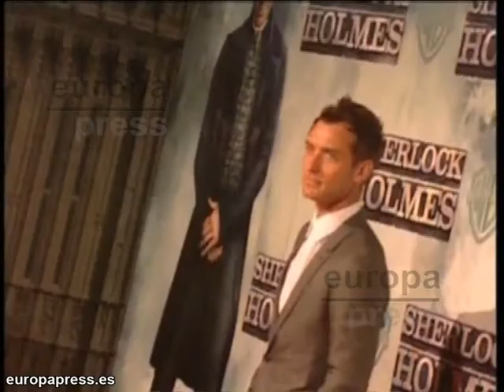Jude Law y Cameron Diaz podrían estar saliendo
Coincidieron en 2006 durante el rodaje de 'The Holiday'. En aquella comedia romántica, sus personajes vivían una intensa historia de amor que, por lo que parece y según afirma la revista 'In Touch', ahora ha traspasado la gran pantalla.